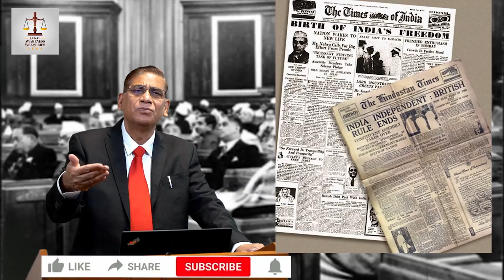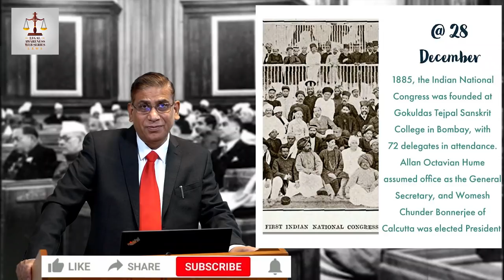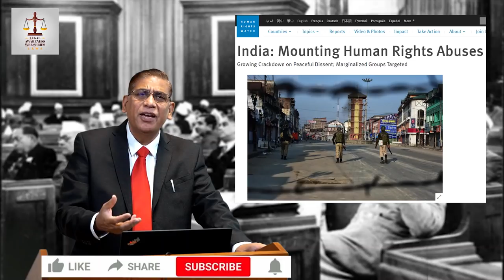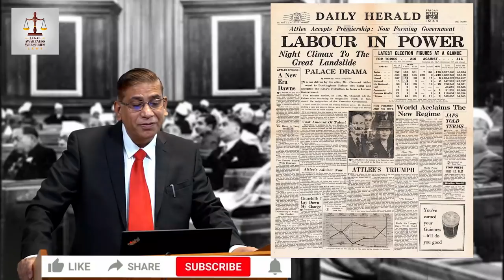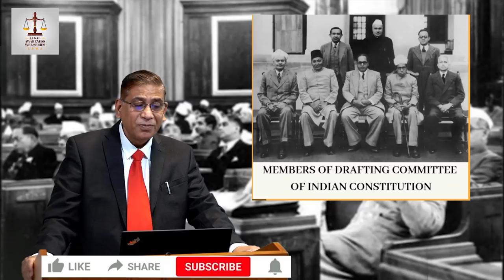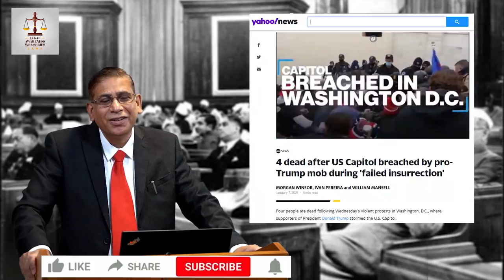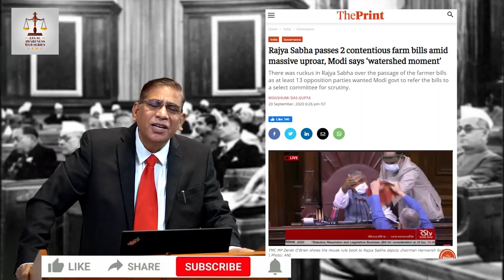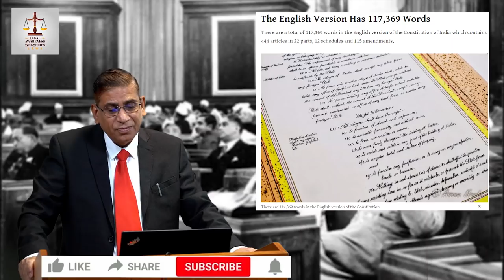Drafting of Indian Constitution | Constitution Series | कहानी संविधान बनाने की | Faizan Mustafa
Hello,
They have two excellent books for Judiciary, UPSC, SSC etc. First is on Hindi-English translation and the second is on English Vocab and legal language. The weekly winners will also be mentioned in the description box and also be directly contacted by email.

The links to the books are:
Hindi-English translation book

English Vocab and legal language book

GK book